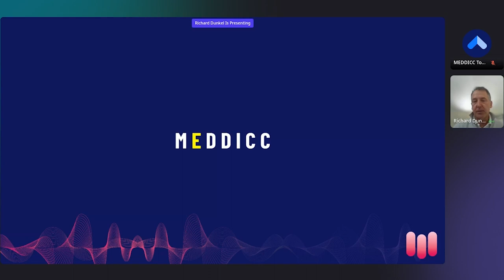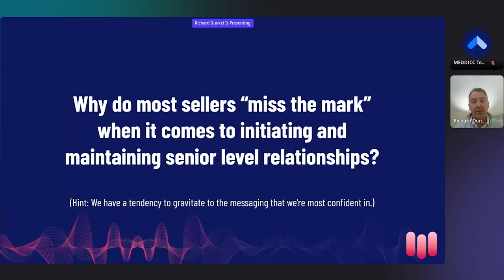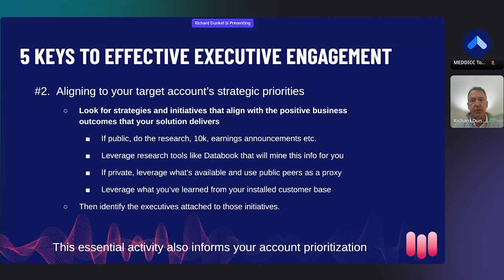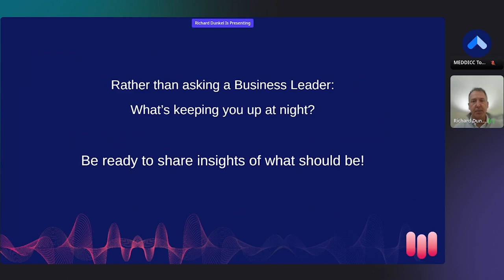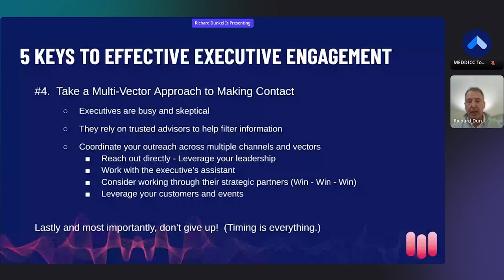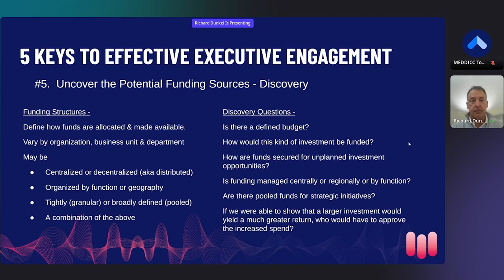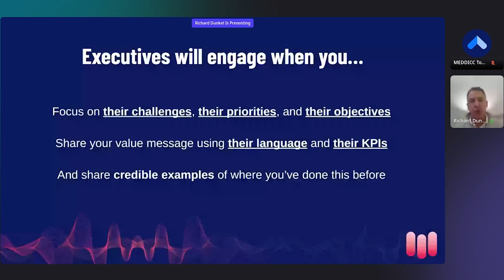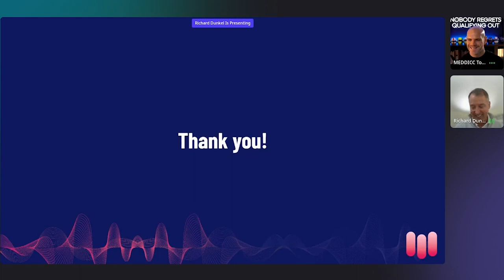MEDDICON - Execs DO NOT CARE about your product, they care about what your product can do for them!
The amazing Dick Dunkel took the stage at MEDDICON 2 to shed some light on Economic Buyer engagement and how to leverage that Economic Buyer Engagement.

As one of the founders of the MEDDIC framework, Dick draws from his rich experience as a seller to talk about Economic Buyer Selling in a practical, informative way.

In the current selling environment, executives have to be more focused than ever. That means they need to prioritize - and so do you! Engagement with the Economic Buyer is critical, yet only 10% of executives rate sales calls as valuable enough to have warned the time they spent on them.

In this session, Dick explains how sellers can miss the mark when engaging the Economic Buyer.

He talks about the five common mistakes made when engaging with executives, as well as helpful insights to overcome those mistakes and make an impact with the Economic Buyer.

Dick also shares his recommended timeline for Economic Buyer engagement, highlighting key steps that can determine the qualification of a deal.

Figuring out how to engage with the Economic Buyer can be intimidating, but equipped with Dick’s incredible insights, you can take it on head-first!